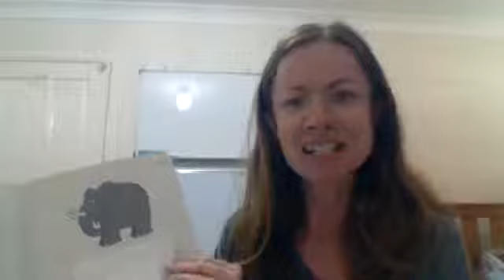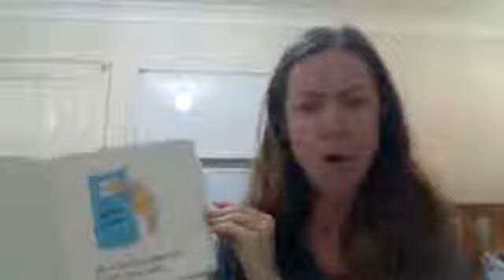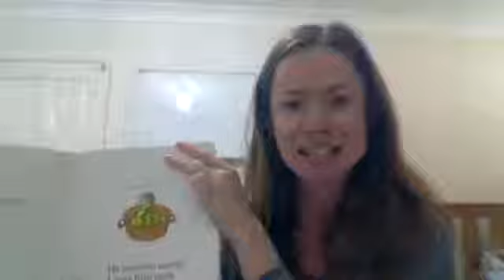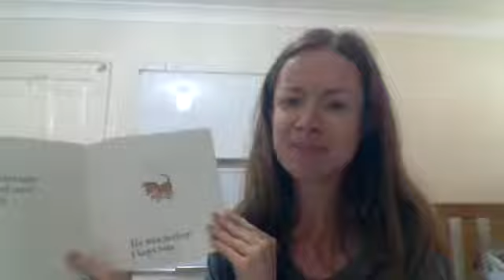How to tell a story with impact.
Check out a storytelling video for examples of
Pitch
Pace
Voice
Tone